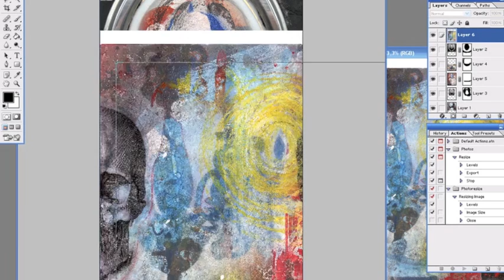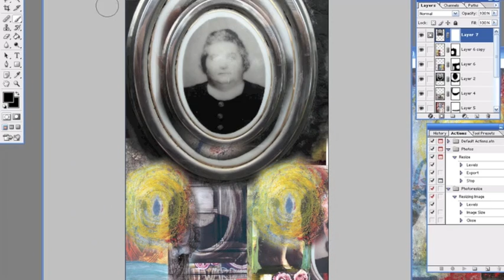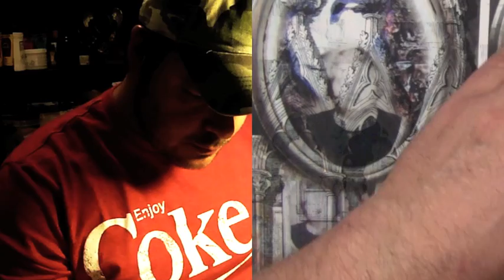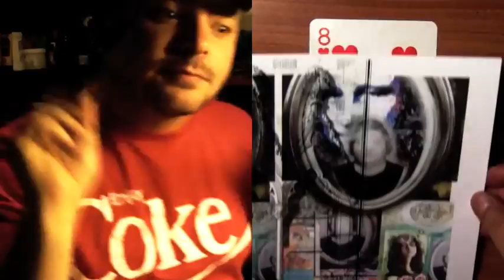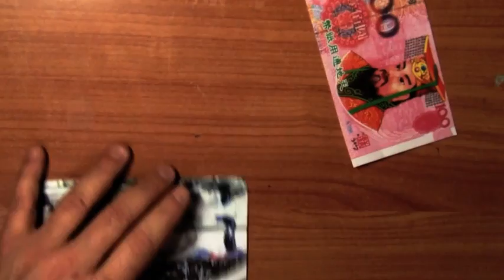Forgotten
I am making a series of cards about dead and forgotten people. The images I am using are either old vintage photos which i have collected or portraits i have found on tombs/graves...usually unnamed! I feel by using their images i am in some way letting them be remembered in a new way.